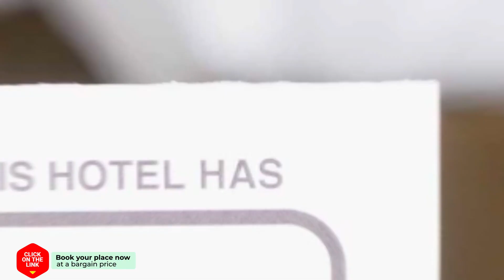Vondelpark Stylish Apartment hotel review | Hotels in Amsterdam | Netherlands Hotels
Vondelpark Stylish Apartment hotel video review. Hotels in Amsterdam, european 3 stars hotels.